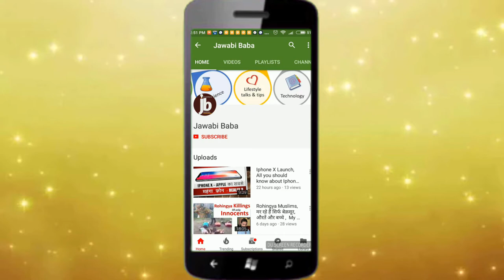DuniyaDigital # 1 | Computer Programming Kya Hota Hai ? Hindi Video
Computer Programming Kya hai  ?

Computer programer ka kya kaam hota hai

Simple meaning of computer programing

Photo by ThisIsEngineering from Pexels